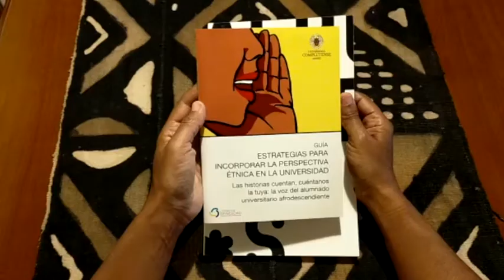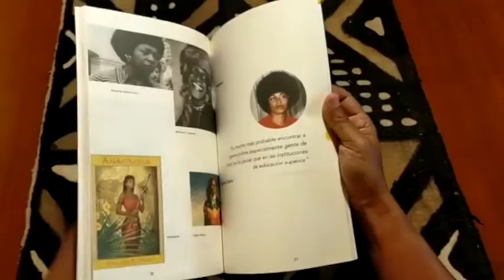El legado de las personas africanas y afrodescendientes a España. IV Patricia Rocu Goìmez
El legado histórico cultural heredado de las sociedades africanas y afrodescendientes a España tiene un gran valor y su influencia se ve reflejada en diversas esferas socio culturales. La relevancia de estos saberes y su huella en la sociedad contemporánea son argumentos que justifican, por sí mismos, su presencia como contenidos de enseñanza en el contexto educativo formal.

No obstante, el enfoque con que tradicionalmente estas temáticas se han desarrollado en el ámbito educativo se ha caracterizado por tener una visión hegemónica de corte eurocéntrico, colonial y androcentrista, heredada del legado colonial y esclavista a la que estos pueblos se vieron sometidos. Este planteamiento queda manifiesto en el currículum educativo y en su implementación en el aula a través de diferentes praxis educativas, como el tratamiento de la temática bajo una perspectiva unidimensional, la invisibilización de determinados acontecimientos históricos o de las contribuciones culturales, científicas, sociales o económicas realizadas a la sociedad, así como el predominio de la representación de una imagen negativa y estereotipada de la comunidad africana y afrodescendiente, de la misma manera, también queda manifiesto en el tipo de actividades desarrolladas o en los recursos materiales empleados, como por ejemplo los libros de texto.

Desde la educación formal se debe facilitar al alumnado estos conocimientos, pero dada la configuración étnico-racial plural de la sociedad actual, su compromiso debe aspirar al fomento de una justicia curricular educativa que se muestre acorde a una sociedad democrática cada vez más diversa. Desde estos espacios, además del desarrollo de las capacidades cognitivas, también se persigue el desarrollo de las capacidades afectivas, sociales, físicas y morales, sin embargo, a su vez, también se propician situaciones que generan desigualdades. En este sentido, las problemáticas a las que se enfrenta el alumnado perteneciente a determinadas minorías étnicas o de origen migrante en el contexto educativo ha quedado manifiesto en distintos estudios. Estos focos se reflejan en el ámbito académico a través de la tasa de abandono escolar o el bajo rendimiento académico, en el plano social, mediante los problemas de discriminación racial, y desde un plano psicológico, mediante los problemas afectivos y de autoestima que presentan.
En los últimos años, en el ámbito educativo español se han llevado a cabo un gran número de iniciativas bajo un enfoque intercultural e inclusivo y de experiencias para combatir el racismo en las aulas y se han diseñado una gran cantidad de recursos didácticos para el alumnado y materiales formativos para el profesorado. No obstante, todavía es incipiente el desarrollo de estas iniciativas que contemplen la realidad específica a la que se enfrenta el alumnado africano y afrodescendiente.

Por todo lo anterior, resulta necesario formar al profesorado dotándolo de conocimientos, herramientas y recursos tanto en su formación inicial como permanente para que, desde la praxis, adopte un modelo educativo inclusivo democrático con un enfoque afrocentrado que contemple las especificidades de este alumnado en el contexto español. Para ello resulta necesario que en España se desarrolle la investigación educativa que aborde estas cuestiones y que, tomando prestados los planteamientos pedagógicos de otros países que tienen una trayectoria más extensa debido a que por su composición demográfica hay una mayor presencia de alumnado africano-afrodescendiente, se cree un modelo propio, acorde al contexto español.